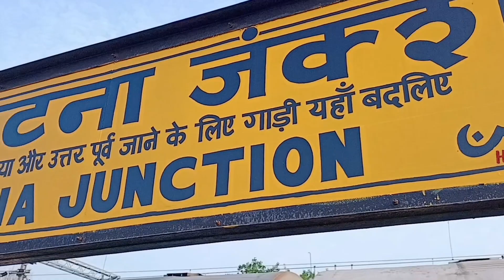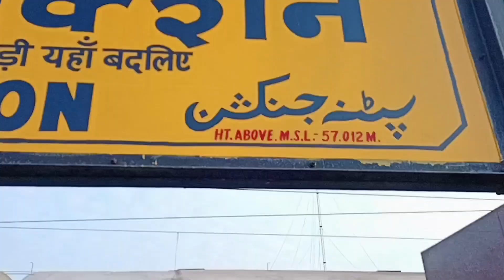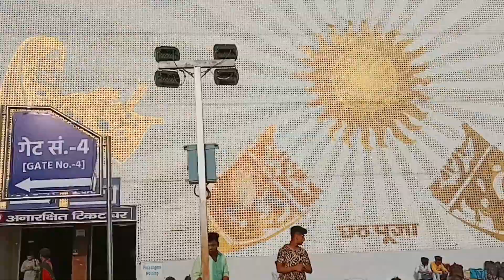Bahut Dinon Baad family trip🤩🤩 || vlog family || travel vlog 😍